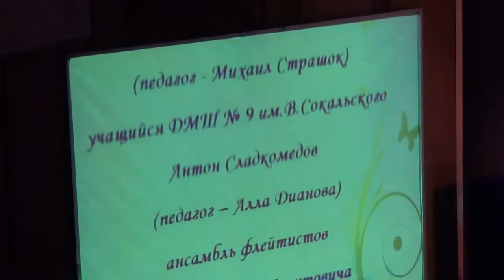Н. Римский-Корсаков, Полёт шмеля / N. Rimski-Korsakow, Flight of the Bumblebee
Н. Римский-Корсаков, Полёт шмеля.
Исполняют учащиеся ДМШ № 9 им. В. Сокальского, Дмш № 12 им. Шульженко и Ансамбль флейтистов ДШИ № 4 им. Леонтовича.
1 июня 2016 г.